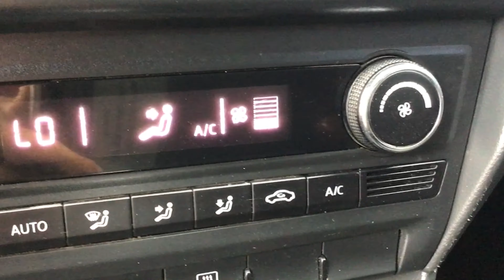Seat / Toledo / 2018 - 13897